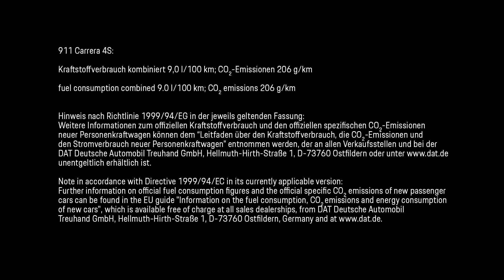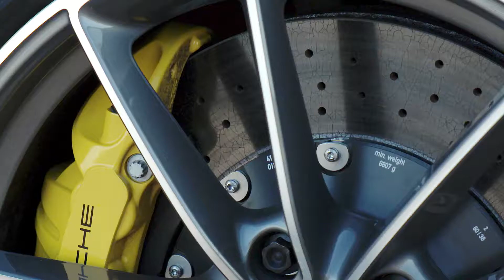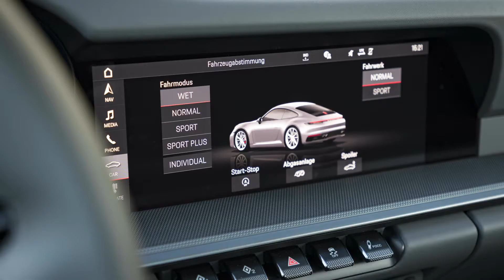Porsche 911 (992) red Design close up without sound